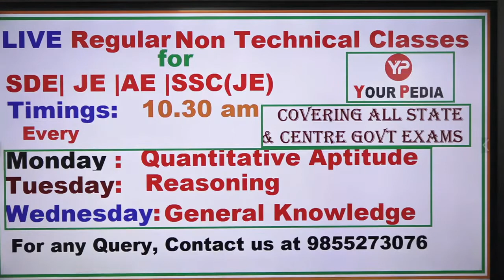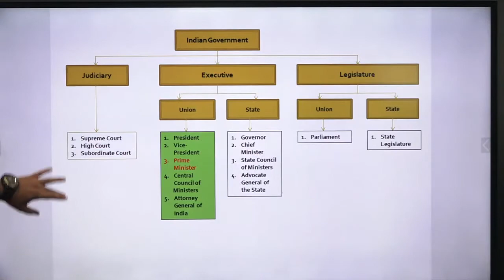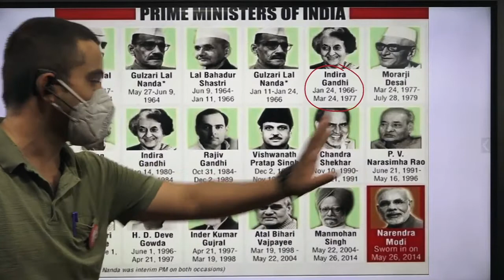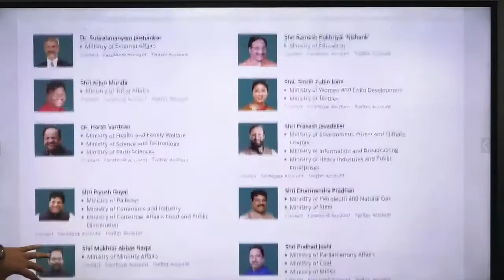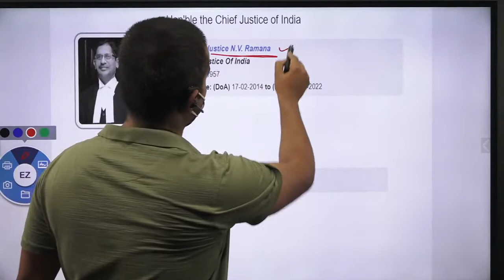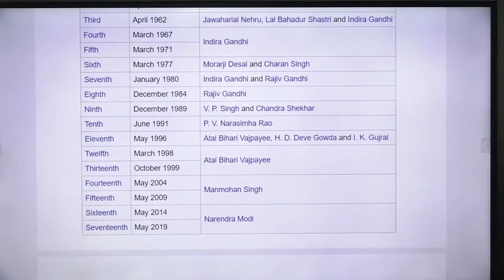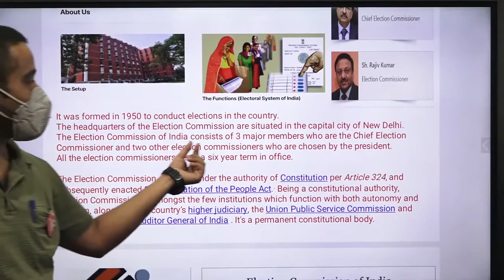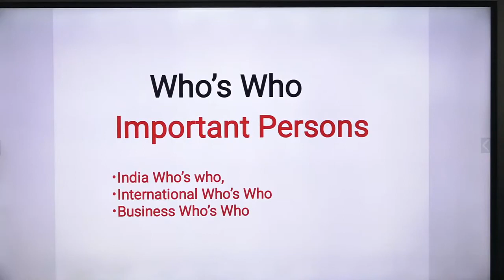Regular NonTech Classes for JE SDE | SSC | Banking | Who's Who of India 1 | GK/GS | Pradeep Bhanwala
Regular Non technical Classes Schedule for SDE | JE | AE | SSC JE for all State and Centre  Govt. Exams :
1. Quantitative Aptitude
2. Reasoning
3. General Knowledge
4. General English

-Daily job updates (Technical & Non-Technical)
Previous year papers
Book suggestion for preparation

[1] Who is the President of India -
[2] Who is the Vice President and ex-officio Chairperson of the Rajya Sabha
[3] Who is the Prime Minister of India -
[4] Who is the Chief Justice of India -
[5] Who is the Speaker of the Lok Sabha  -
[6] Who is the Chief Election Commissioner of India -
[7] Who is the comptroller and auditor general of india-
[8] Who is the Chairperson of the Union Public Service Commission-
[9] Who is the Attorney General of India -
[10] Who is the Minister of Home Affairs of India -
[11] Who is the Minister of Finance-
[12] Who is the Minister of Defence-
[13] Who is the Minister of External Affairs-
[14] Who is the Minister of Agriculture and Farmers' Welfare-
[15] Who is the Minister of Education-
[16] Who is the Minister of Railways-
[17] Who is the Minister of Law and Justice-
[18] Who is the Minister of Information and Broadcasting-
[19] Who is the National Security Advisor -
[20] Who is the Cabinet Secretary-
[21] Who is the Principal Secretary to the Prime Minister-
[22] Who is the Home Secretary-
[23] Who is the Finance Secretary-
[24] Who is the Defence Secretary-
[25] Who is the Foreign Secretary-
[26] Who is the Secretary General of the Lok Sabha-
[27] Who is the Secretary General of the Rajya Sabha-
[28] Who is the Chairperson of the Railway Board-
[29] Who is the Solicitor General-
[30] Who is the Principal Scientific Adviser-
[31] Who is the Chief Economic Adviser-
[32] Who is the Chairperson of the National Human Rights Commission-
[33] Who is the Chairperson of the National Commission for Minorities-
[34] Who is the Chairperson of the National Commission for Scheduled Castes-
[35] Who is the Chairperson of the National Commission for Scheduled Tribes-
[36] Who is the Chairperson of the National Commission for Backward Classes-
[37] Who is the Chairperson of the National Commission for Women- Rekha Sharma
[38] Who is the Chairperson of the National Commission for Protection of Child Rights-
[39] Who is the Chairperson of the Central Administrative Tribunal-
[40] Who is the Chairperson of the Central Information Commission-
[41] Who is the Chairperson of the Atomic Energy Commission-
[42] Who is the Director of the Department of Space-
[43] Who is the Chairperson of the University Grants Commission-
[44] Who is the Chairperson of the Central Water Commission-
[45] Who is the Director of the Space Applications Centre-
[46] Who is the Chairperson of the National Forest Commission-
[47] Who is the Chairperson of the Competition Commission-
[48] Who is the Chairperson of the 15th Finance Commission of India-
[49] Who is the Governor  of the Reserve Bank of India-
[50] Who is the Chairperson of the Securities and Exchange Board of India-
[51] Who is the Chairperson of the Insurance Regulatory and Development Authority-
[52] Who is the Chairperson of the Small Industries Development Bank-
[53] Who is the Chairperson of the Company Law Board-
[54] Who is the Director General of Border Security Force [BSF] -
[55] Who is the Director General of Central Reserve Police Force [CRPF] -
[56] Who is the Director General of Assam Rifles -
[57] Who is the Director General of Sashastra Seema Bal [SSB] -
[58] Who is the Director General of Central Industrial Security Force [CISF] –
[59] Who is the Chief of Indian Army -
[60] Who is the Chief of the Indian Navy -
[61] Who is the Chief of Indian Air Force -
[62] Who is the Chief of Indian Coast Guard -
[63] Who is the President of National Investigation Agency [NIA] -
[64] Who is the Head of Central Bureau of Investigation [CBI] -
[65] Who is the National Security Advisor -
[66] Who is the  Head of Intelligence Bureau -
[67] Who is the Chairperson of the National Stock Exchange-
[68] Who is the Chairperson of the Bombay Stock Exchange-
[69] Who is the Chairperson of the State Bank of India-
[70] Who is the Chairperson of the Industrial Development Bank-